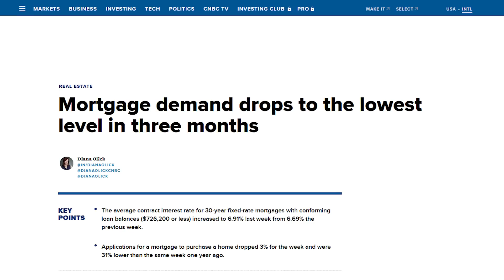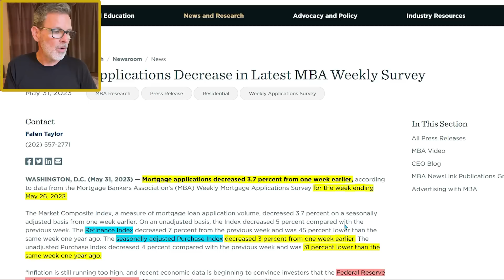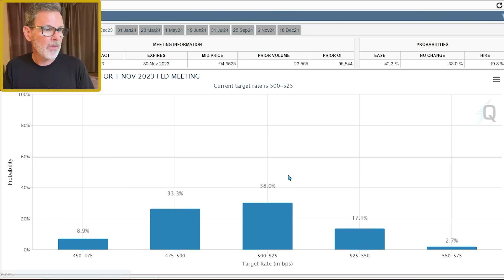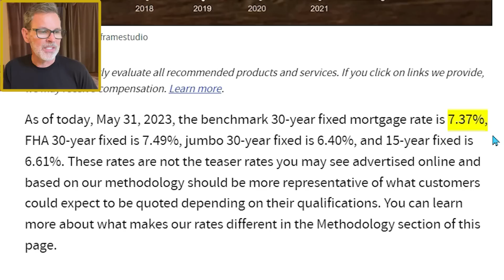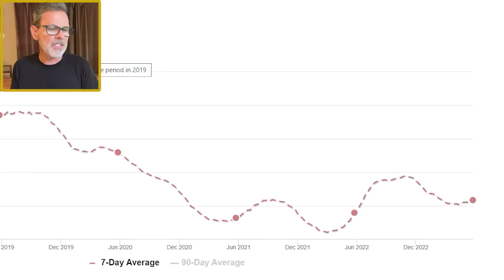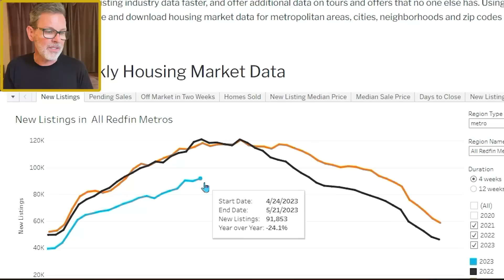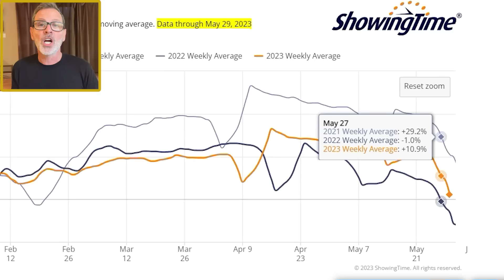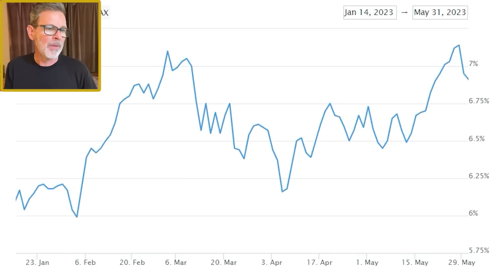Mortgage Rates Surged. Homebuyers Retreat.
As average 30yr mortgage rates surged to nearly a 7 month high last week, home buyer demand decreased to the lowest levels in 3 months. This also marks the third consecutive week of declines in mortgage demand. Additionally, based on my analysis, home buyer mortgage demand has fallen to the lowest pre-COVID levels since approximately December 2014. This is based on a new report from the Mortgage Bankers Association (MBA).

In my opinion, the reason for the decrease in mortgage applications is three fold: 1) The rise in mortgage interest rates to nearly a 7 month high, 2) low amount of existing homes for sale (-54% from May 2019) and 3) lack of housing affordability.